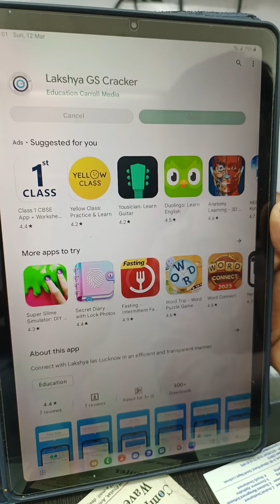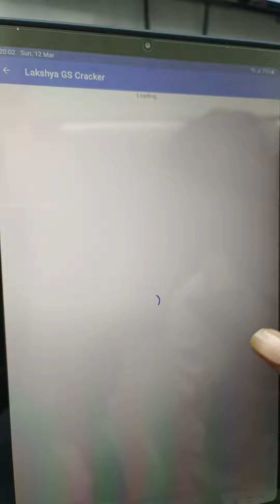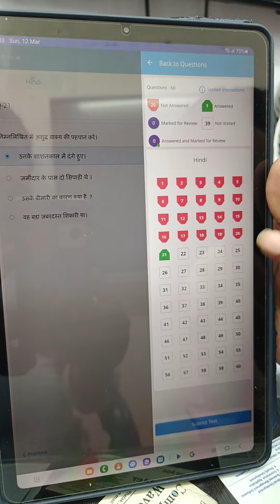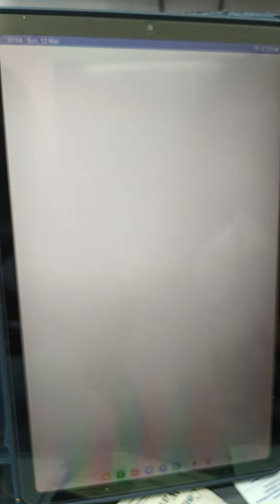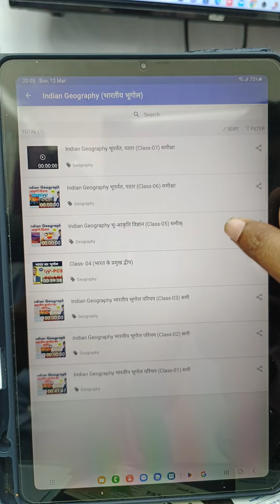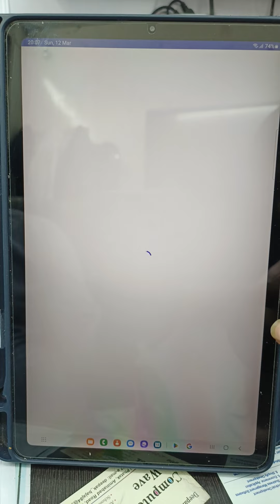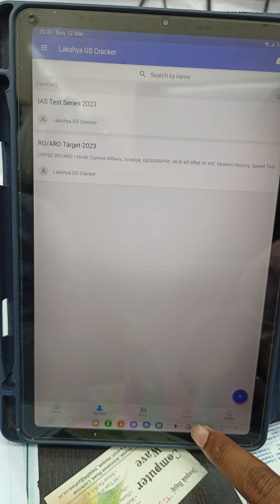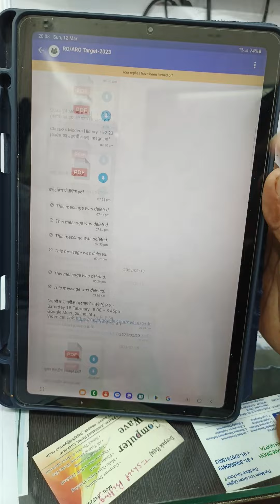हमारे अप्लीकेशन में टेस्ट देने, क्लास देखने, व नोट्स पढ़ने प्रिंट करने के लिए जरुर देखें।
for online class UPPSC, RO/ARO exam,